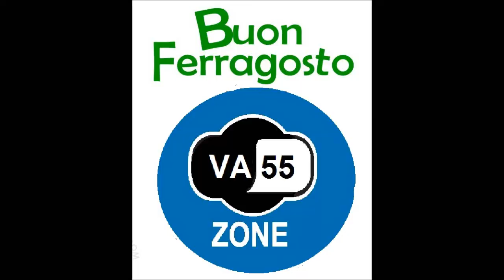FERRAGOSTO 2017 : appia antica off limits per i taxi